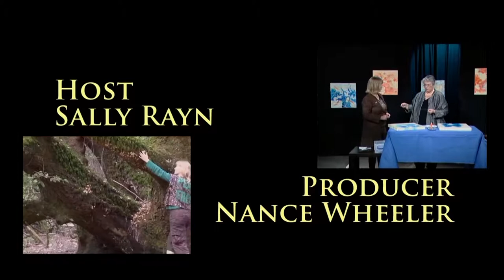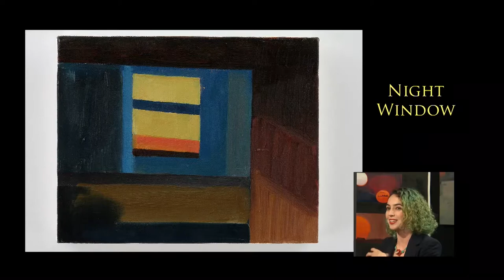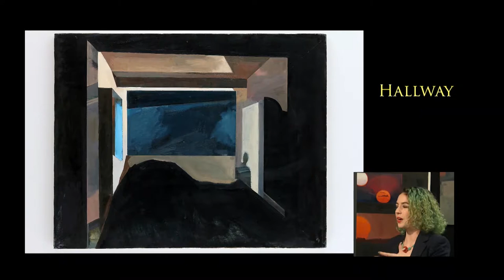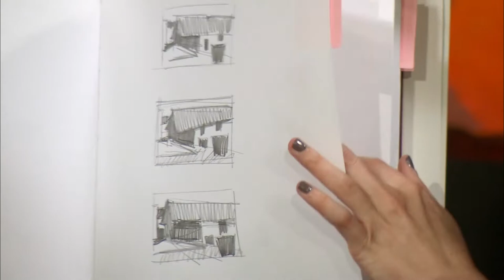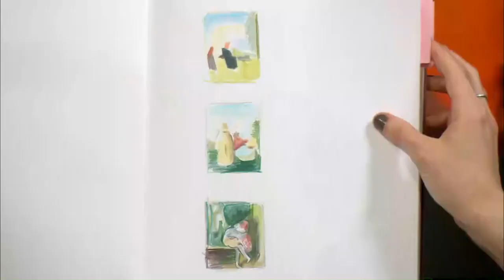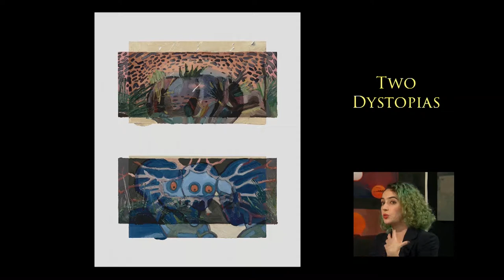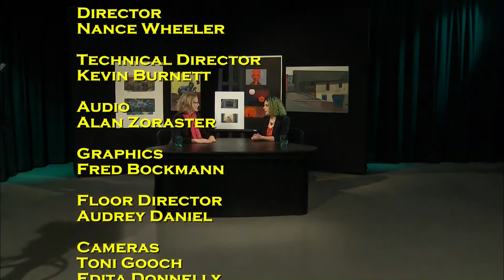Painting Dystopia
Katie Morton discusses her painting on Talk Art.